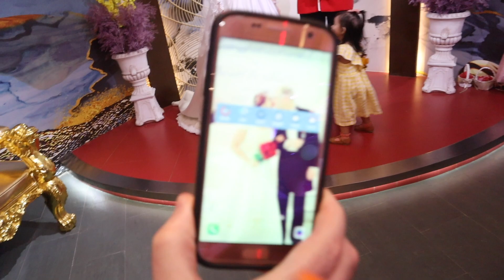ANOTHER STAYCATION-LEGEND PALACE HOTEL FAMILY STAYCATION👨‍👩‍👧staycation